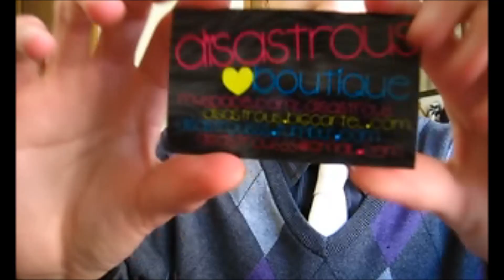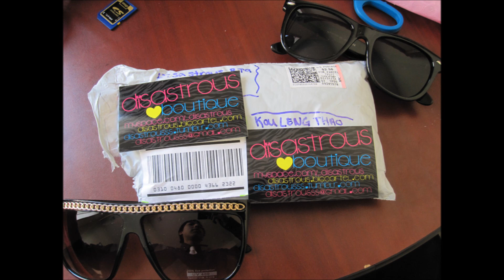Disastrous Btq Review (=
Yeah I suck at this stuff. Just wanted you to check out this girls shop! It's legit! And she has "cute" stuff! Deff check it out! (=